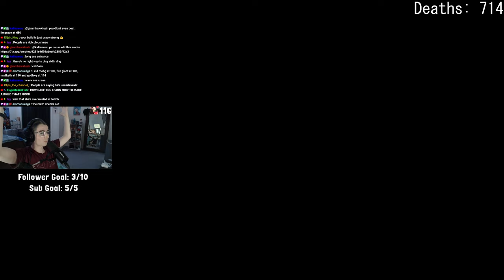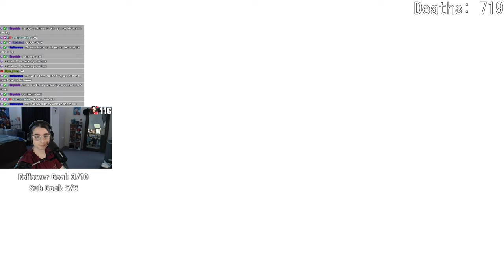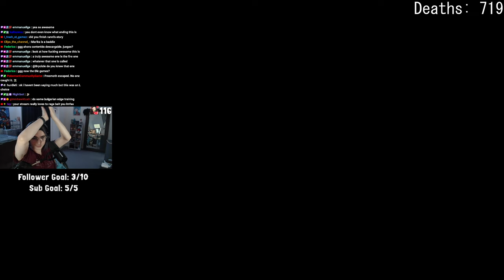It is time to become Elden Lord. | Elden Ring part 18 THE FINALE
0:00 Coming soon
0:20 Intro
0:58 Exploring Leyndell, Ashen Capital
13:01 Godfrey, First Elden Lord/Hoarah Loux, Warrior
29:40 Time for Radagon of the Golden Order and Elden Beast
55:00 Mending the Elden Ring
58:03 Exploring NG+
1:49:00 The end